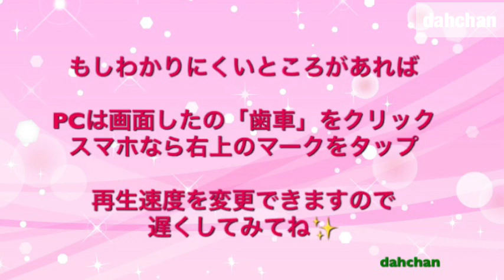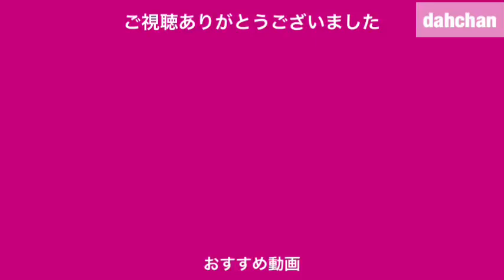かわいい！折り紙ちょうちょのリース☆Origami butterfly wreath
おりがみ　リボンのリースに続いて蝶のリースを
作りました☆

こちらのいろんな色や柄で作ってみてね☆

だ～ちゃんがとても喜びます☆

【Facebook】こちらは只今個人のアカウントになってます
こちらも作品紹介しております↓